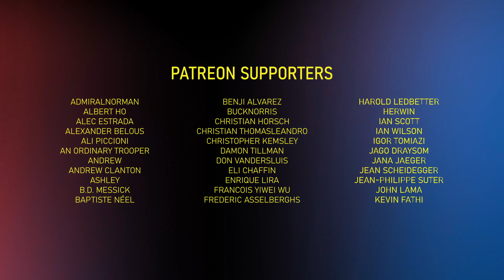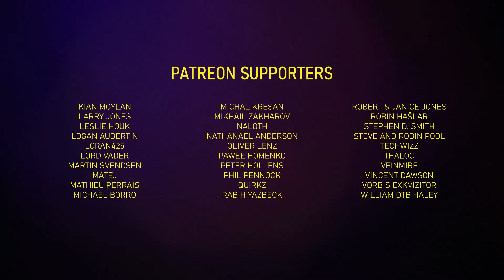Cyberpunk: Edgerunners -- Let You Down (Ending Theme) by Dawid Podsiadło (Cover by Rachel Hardy)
I really love this song and had to cover it! Always fun to get out of my usual style a little bit and try something new. Also -- FIRST VIDEO IN 4K wooooo! Thank you for dropping by :-)

MORE:
Equipment: Everything I use, including my computer build, studio equipment, filming equipment, and music gadgets can be found